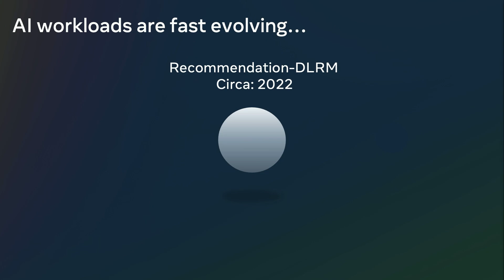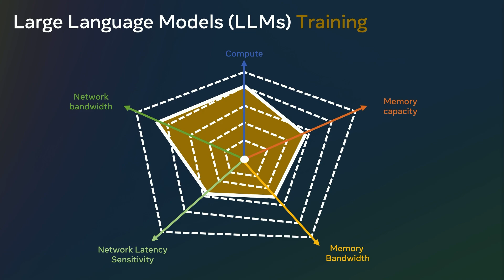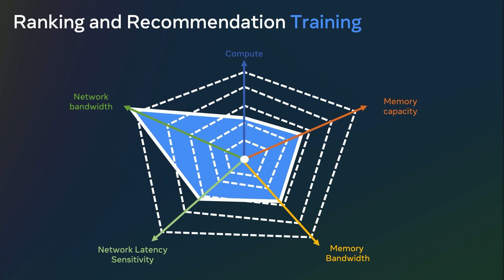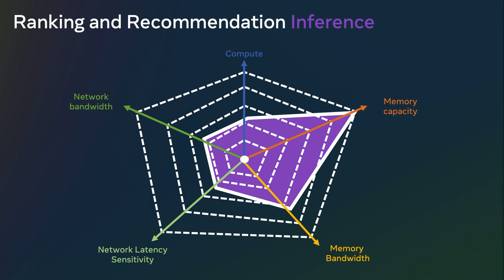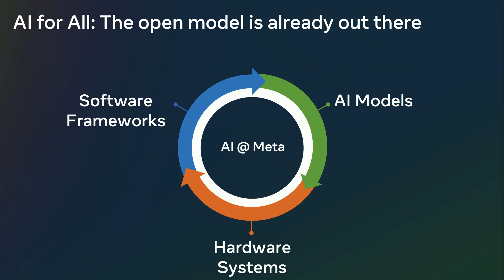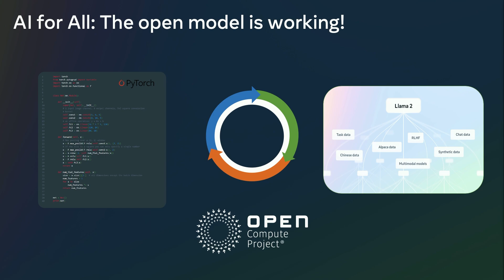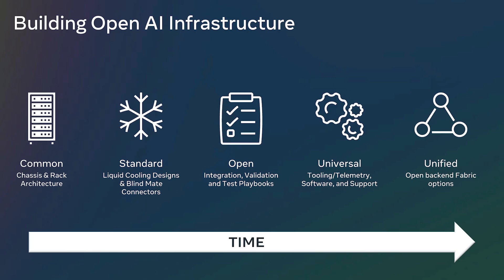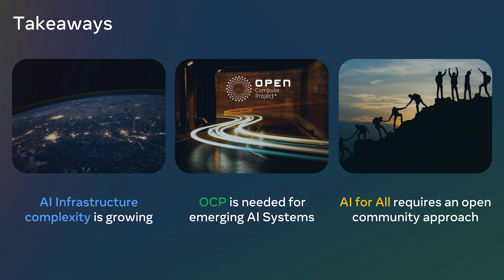Open Infrastructure Platforms to usher in age of GenAI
Presented by Dan Rabinovitsj (Meta)

The demand for GenAI is growing rapidly and scaling laws are expected to continue into the future for at least another decade. In this keynote, Meta will address the Infrastructure challenges by working across the entire stack from chips to systems to software.

Meta will share details around its MTIA chips designed to address the demand for new workloads, such as GenAI.

We will also cover deployment lessons learned from the Grand Teton Training and Grand Teton Inference systems, which were launched last year at the OCP Global Summit 2022.

Next, we will share details around ORV3N, the networking variant of ORV3. We will also share details around liquid cooling progress and approaches that also impact new data centers Meta is building.

Meta will also share the importance of building open platforms and the GenAI stack starting with silicon to ML frameworks to application APIs.

Finally, we will share the future challenges that the data center industry has to address.